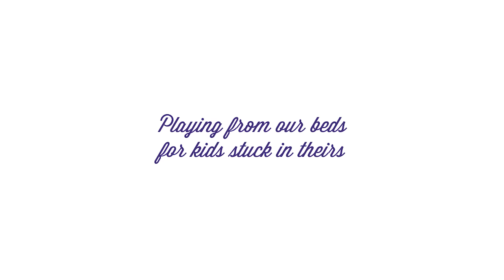The Wild Reeds perform "Love Make A Fool Out Of Me" in bed | Bedstock 2015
Let's celebrate Bedstock, an online music festival where we perform from bed in solidarity with hospitalized children. The Wild Reeds perform "Love Make a Fool Out of Me" in support of Bedstock 2015.

We are JoyRx, an organization dedicated to children’s emotional wellness. Since 1995, we have led the way in supporting the mental well-being of kids facing significant medical journeys. Our dedicated team provides moments of joy to seriously ill children through the JoyRx Music (formerly MyMusicRx) program, where every interaction is an invitation for children to explore, engage, and play. Because when sick kids feel like kids again, their moods brighten. Anxiety and loneliness fade. Feelings of pain decrease. And the power of joy shines through — one song, one drumbeat, one child at a time.